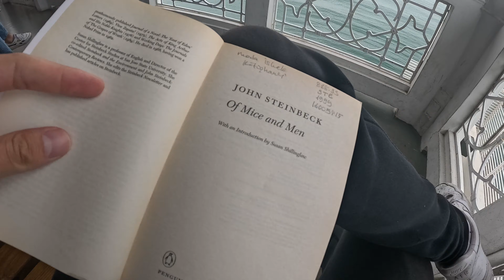My Hectic 24-Hours of Street Food & Nightlife in Istanbul!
SE2EP5: Discover the contrasting charms of Istanbul's European and Asian sides in this food and party tour across the vibrant city. Despite a rainy, gloomy start, the day brightens with every fascinating local encounter, culminating in an unforgettable evening of celebrations...

Did you like this episode? Share it if you know someone who would enjoy it!

Ask me a question on any platform you like.